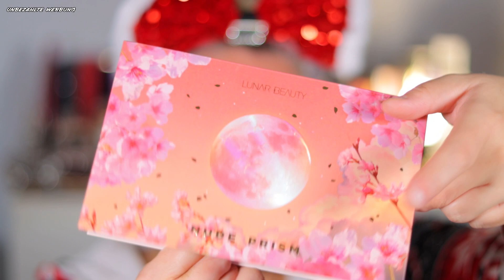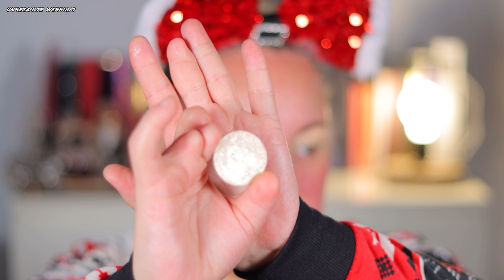🎄✨Stille Nacht... heilige Nacht aber auch glamouröse Nacht 😁 I Mein Weihnachts Make Up ✨🎄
Hola meine Chicas und Chicos 💃🏼 Hello meine gagagang 🤪💕

Heute gehts mal nicht um neue Produkte sondern einfach nur Make Up und wie ich mich dieses Weihnachten schminken würde.

Wie ist es bei euch? Schminkt ihr euch an Weihnachten mehr oder eher dezenter? Wenns meine Haut zulassen würde, würde ich zumindest an diesem Tag wie ne Christbaumkugel an den Augen funkeln wollen.

Sollten wir uns bis Weihnachten nicht wiedersehen, meine Familie und ich wünschen euch und euren Liebsten eine wundervollte, verträumte, verkuschelte, warme, mit Liebe erfüllte und besinnliche Weihnachtszeit

Jetzt aber viel Spaß mit dem Video und noch einen wunderschönen Abend oder Tag, je nachdem wann ihr eben schaut 🌜🌞💕

❤️✌🏼& OUT